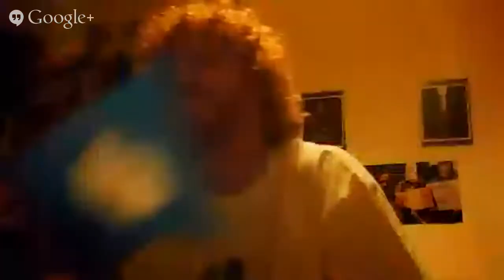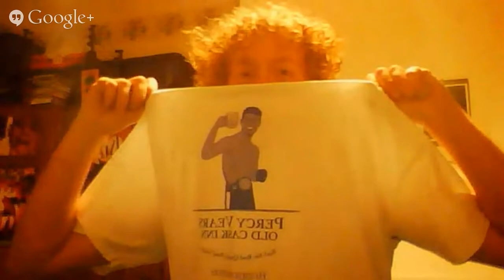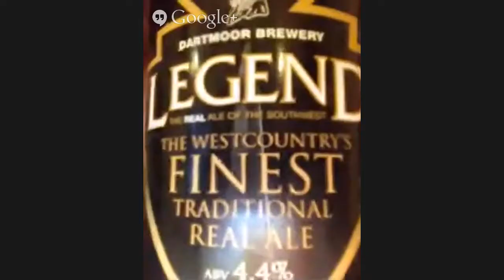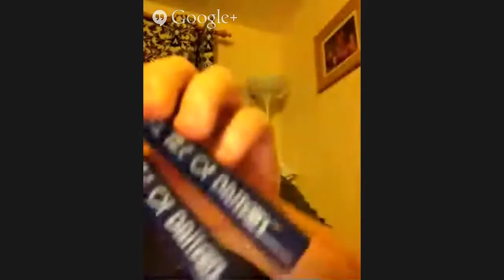Hangout - With Kevin Black (Real Ale Of Britain | Blackie's Brewery)